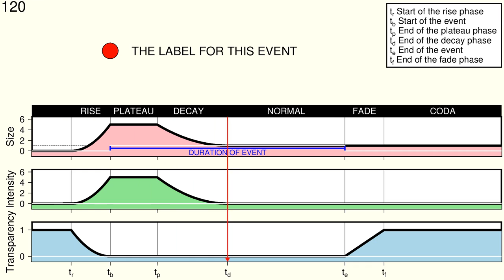The time-functions of events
The events module in GMT attaches there time-functions for symbol size, color intensity, and transparency to each event, and these functions can be customized to achieve a variety of effects.  Here we demonstrate an example of such curves and how it affects the single event (red circle) with label.